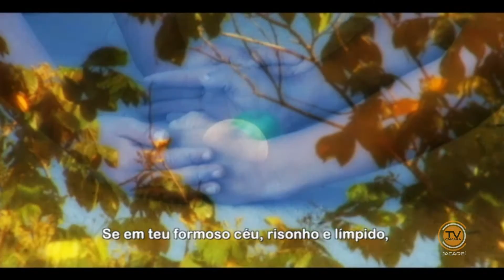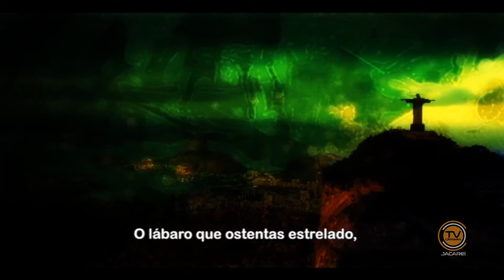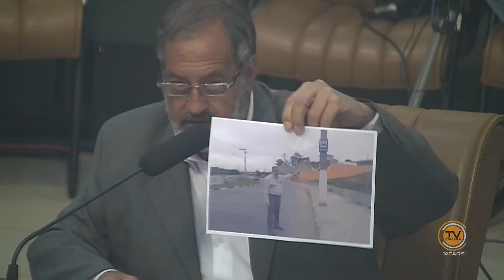32ª Sessão Ordinária - 05/10/2016 - Requerimentos, Pedidos de Informação e Votos de Pesar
32ª Sessão Ordinária, realizada no Plenário da Câmara de Jacareí, no dia 5 de outubro de 2016. Requerimentos, Pedidos de Informação e Votos de Pesar.